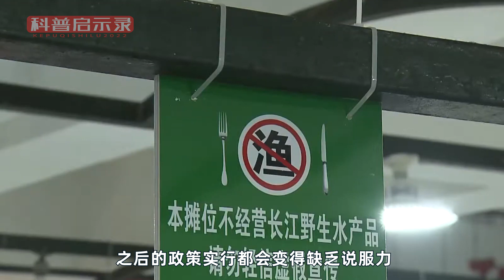长江禁渔两年卓有成效？鄱阳湖惊现大量搁浅鱼群，能合法捞捕吗？【科普启示录】